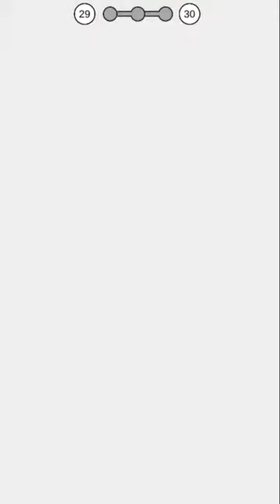Clue Hunter Lvl 1-49 Gameplay Walkthrough | iOS & Android